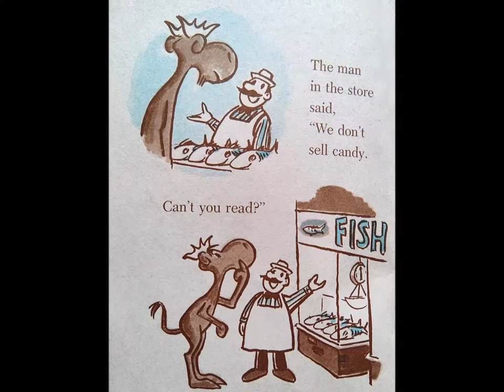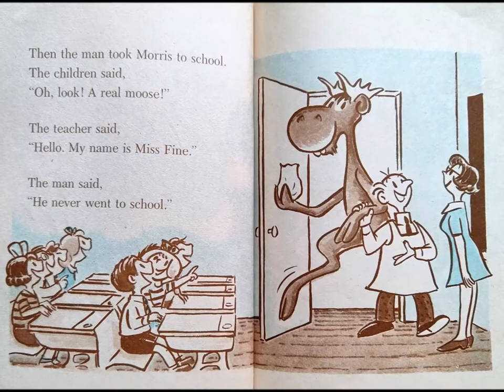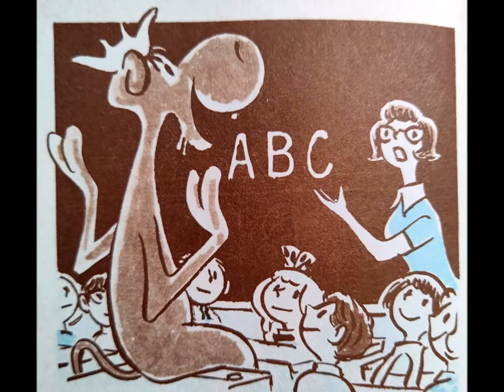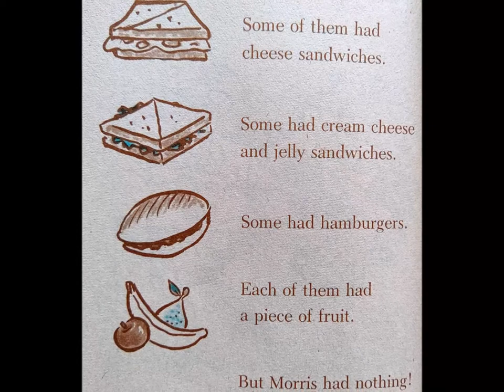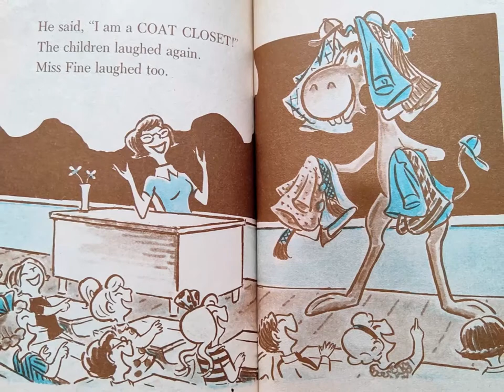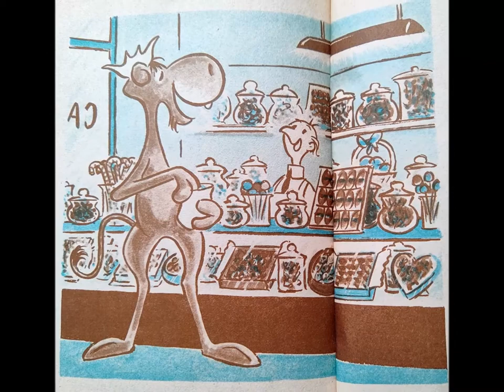Morris the Moose Goes to School - by B. Wiseman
"My name is Morris the Moose. I want to learn to count. I want to learn to read too."
Welcome to school, Morris the Moose!